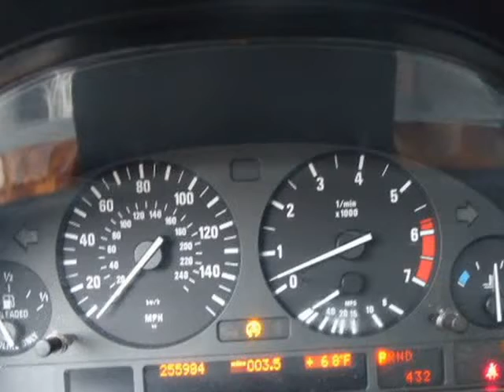1997 BMW 5-Series 540IA 4dr Sdn 5-Spd Auto (Columbus, Ohio)